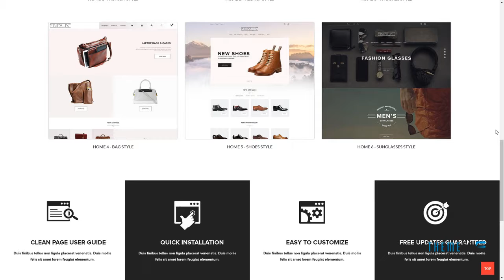Minimal Premium Responsive Shopify Theme Best For Fashion Clothes Sho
Columns 2

 Layout Responsive

 Tags decoration interior furniture, eyewear glass sunglasses store, fashion premium shopify themes, garden tool warehouse kitchen, home appliance electronics, jewelry jewellery fragrance, kid infant children apparel, minimal cosmetic beauty game, new responsive bootstrap html5, perfume retina parallax simple, supermarket market groceries, superstore shopping mall phone, swimwear bras sexy makeup bags, valentine seasons new year, watches sport shoes lingerie